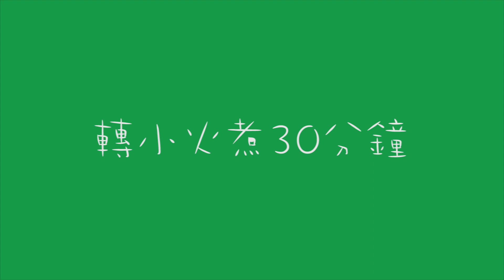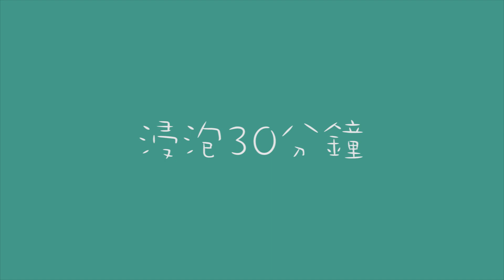粒粒红润饱满【紅豆飯的做法】多吃紅豆飯能使氣色紅潤